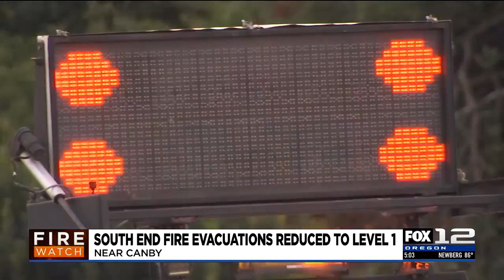Evacuation orders lowered as crews get control of fire near Canby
After a brush fire in Clackamas County forced evacuations early Friday morning, the sheriff’s office lowered all orders to Level 1 on Friday afternoon.